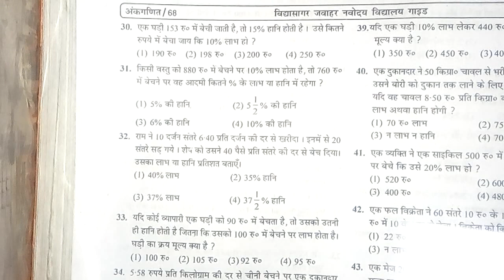नवोदय विद्यालय प्रवेश परीक्षा 2021। विद्यासागर गाइड ।अंकगणित।लाभ हानि। part - 03। Q. no. - 26 - 33 ।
विद्यासागर गाइड
अंकगणित
लाभ हानि
part - 03

hot and short tricks

vvi questions for navodaya vidyalaya pariksha 2022
vvi questions of profit and loss
profit and loss questions
profit and loss for navodaya
labh hani navodaya vidyalaya ke lie
labh hani fo jnv
vidyasagar guide labh hani
vidyasagar guide profit and loss

              ARITHMETIC
आज की इस वीडियो में लाभ हानि के प्रश्नों को विद्यासागर गाइड से  हल किया गया है।विद्यसगर गाइड एक बहुत ही महत्वपूर्ण गाइड है जो नावोदाय विद्यालय की परीक्षा के लिए बहुत ही जबरदस्त है।विद्यसगर गाइड में प्रश्नों की संख्या भी बहुत अधिक है जो आपकी प्रैक्टिस के लिए पर्याप्त है।नावोदाय विद्यालय परीक्षा 2022 की तैयारी आप करना चाहते है तो आपको बहुत मेहनत करनी होगी।विद्यसगर गाइड से प्रश्नों को हल कीजिए।लाभ हानि एक बहुत ही महत्वपूर्ण चैप्टर है जो आपकी तैयारी में अहम भूमिका निभाता है।लाभ हानि का चैप्टर आपकी ज्ञान में काफी वृद्धि भी करेगा।लाभ हानि के चैप्टर को मैने बहुत ही आसान तरीके से बताया है।

Today we discuss about profit and loss chapter. It is very important chapter for navodaya vidyalaya prawesh pariksha 2021 and also for your knowledge.we solve ex - 10  q.no. - 1 to 10 from vidyasagar guide.We provide short and best solution to manage your time in your  entrance exam.